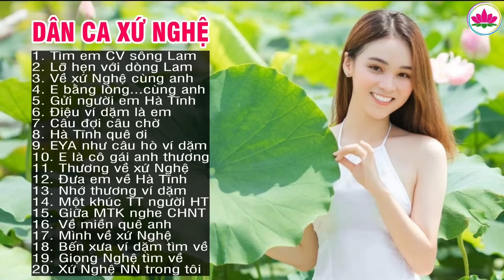Tìm Em Câu Ví Sông Lam, Lỡ Hẹn Với Dòng Lam, Về Xứ Nghệ Cùng Anh - 20 Bài Dân ca xứ Nghệ hay Mê Mẩn